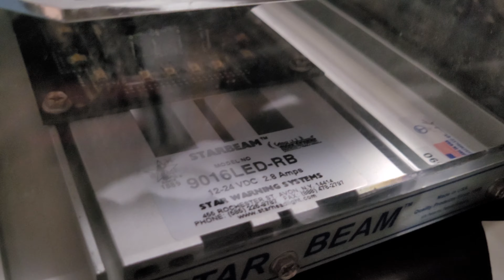Star Warning Systems StarBeam 9016LED-RB mini lightbar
Similar to the mag mount version that I have previously posted. One of my favorite LED mini lightbars so I figured I needed another. Join elightbars.org today!